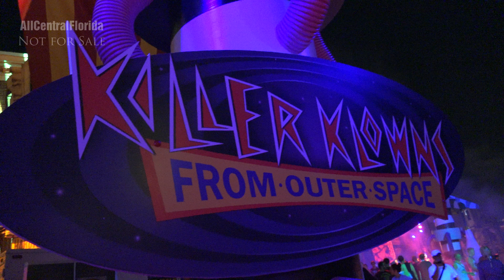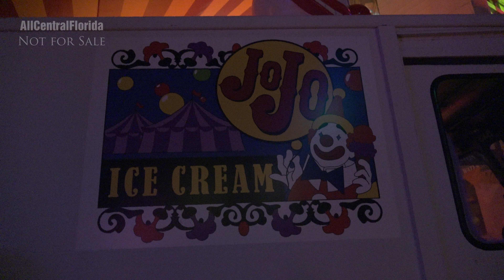Killer Klowns from Outer Space - Halloween Horror Nights Orlando 2018 [4K]